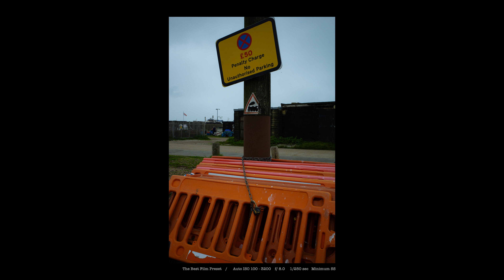This Is The Secret to Great Street Shots on Grey Days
In this video, we’re exploring how to make street photography on grey, overcast days as rewarding as shooting in bright sunlight. I’ll share techniques for capturing the depth, mood, and character of a scene without relying on natural light. We’ll cover how to get up close for storytelling moments, use textures and colors to add richness, and employ layering and foreground objects to create compelling compositions.

Whether you’re new to street photography or just looking to keep your creativity flowing on cloudy days, this video will give you practical tips to turn overcast skies into your next best shot!

Chapters
00:00 - Introduction
01:02 - Capturing People
02:23 - Textures & Colours
04:35 - Layering, Foreground Objects, & Leading Lines
06:24 - Camera Settings
08:22 - Sum Up

Take a look at my Rye, East Sussex, night photography Zine

Current cameras:
• Ricoh GRIII
• Ricoh GRIIIX
• Sony A7RIII

Accessories:
• JJC Lens Adapter GA-1 for RICOH GW-4 Wide Conversion Lens on RICOH GR III
• Ricoh Lens Adapter GA-2
• DJI Osmo Action 4 Standard Combo
• DJI Osmo Action Multifunctional Battery Case
• Urth 49mm Ethereal Black Mist ¼ Diffusion Lens Filter (Plus+)
• Selfie Stick
• Osmo Pocket 3
• ND Filters for Osmo Pocket 3
• WANDRD Rogue Sling 6L Bag
• MR.SIGA Premium Microfibre Cleaning Cloths
• Zeiss Lens Wipes
• Hensych POV Smartphone Selfie Neck Holder Mount
• Ricoh DB-110 Li-ion Rechargeable Battery For Ricoh GR III
• Jupio 1270mAh Battery for Olympus Li-90B/Li-92B
• ATUMTEK 49” Selfie Stick Tripod
• JJC Camera Shutter Release Cable Remote Control for Ricoh GR IIIx GR3x GR III
• Duracell Plus AAA Batteries (12 Pack)
• SanDisk Extreme PRO 128GB
• Samsung EVO Select 256GB microSDXC UHS-I U3 130MB/s Full HD and 4K UHD Memory Card
• Samsung Evo plus 128GB microSD SDXC U3 class
• ORICO 24 Slots SD Card Case Holder JJC Memory Card Case Water-Resistant Carrying Slim
• JJC Memory Card Case for 4 SD SDHC SDXC + 4 Micro SD TF Cards

Essential Gear:
• Sony WF-1000XM5 Wireless Noise Cancelling Headphones